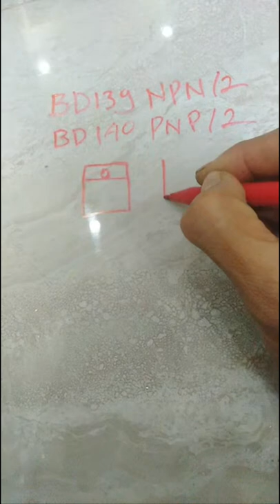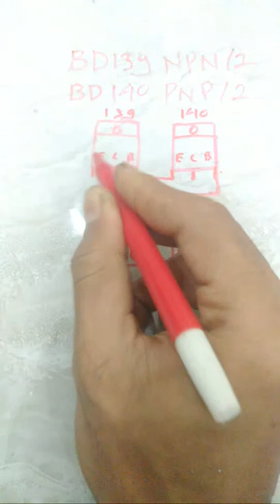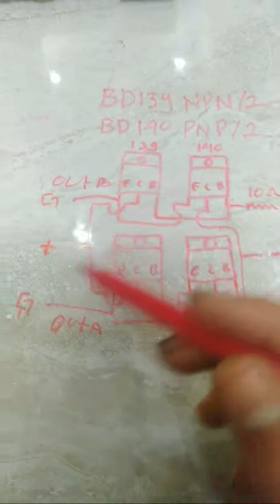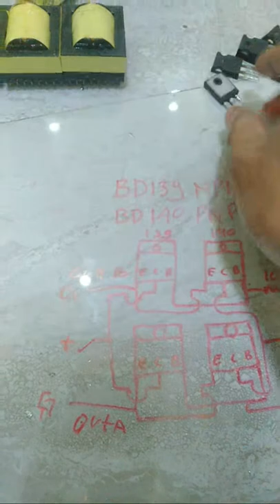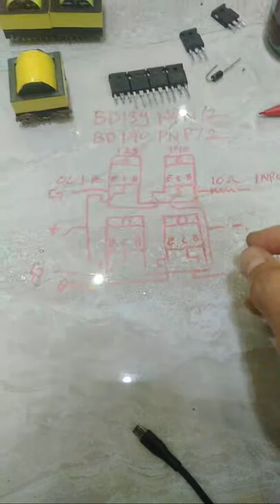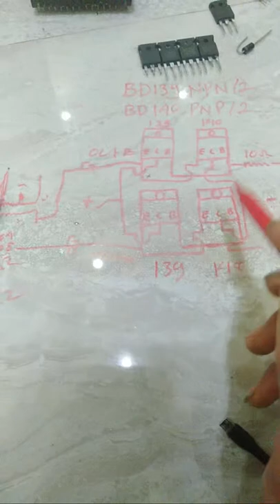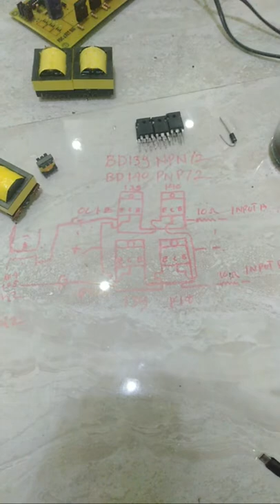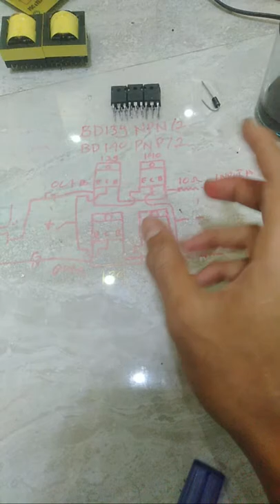Cara Pasang Totem Pole Di Pwm Pdc